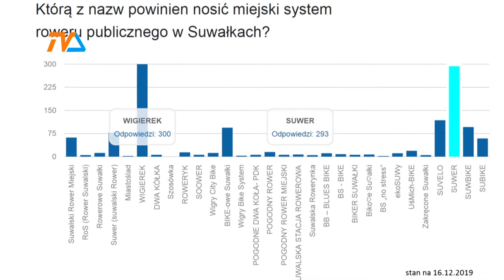Jak nazwiemy rower miejski? Są liderzy! |TVSUWAŁKI